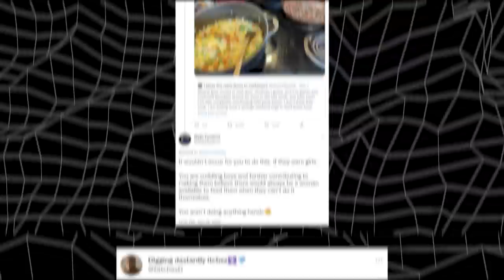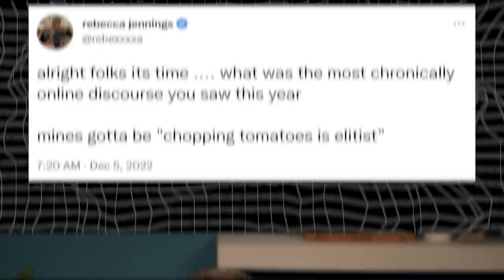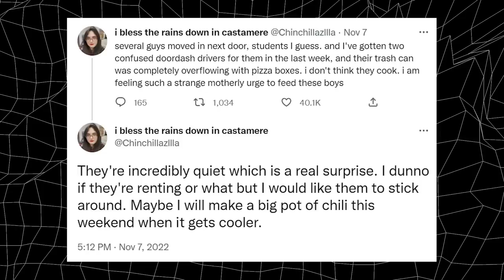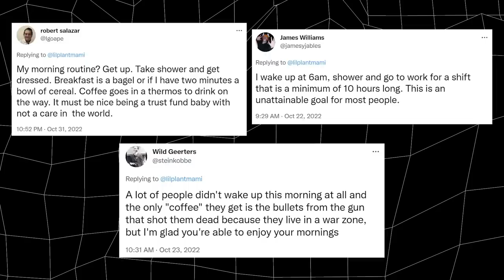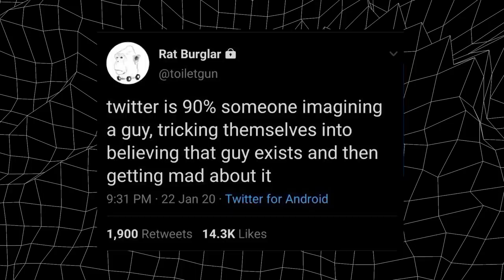Did Anne Frank Have White Privilege? The Most Online Discourse of 2022 | Offline With Jon Favreau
Vox Journalist Rebecca Jennings joins Offline With Jon Favreau to talk through online discourse on various social media platforms. Jon and Rebecca get into what it means to be chronically online, the worst discourse of 2022 and her recent piece for Vox titled, Every "chronically online" conversation is the same.

CHAPTERS
0:00 - Intro
1:25 - Describing 'chronically online'
2:20 - Rebecca's Worst of 2022 Twitter thread
11:48 - Ad Break
13:53 - The language in social discourse
19:50 - Getting angry online
22:27 - Ad Break
24:25 - Differences between social platforms
28:18 - Elon's Twitter